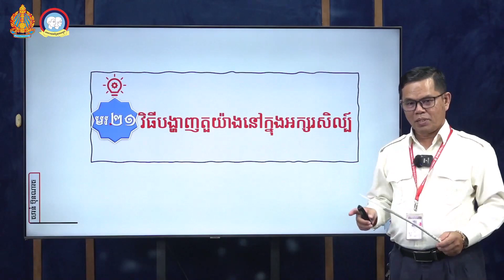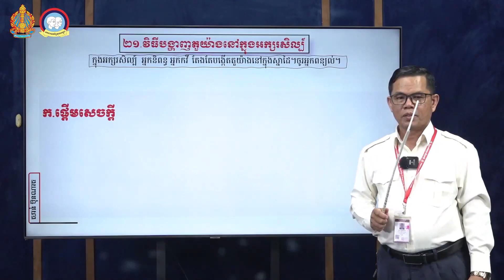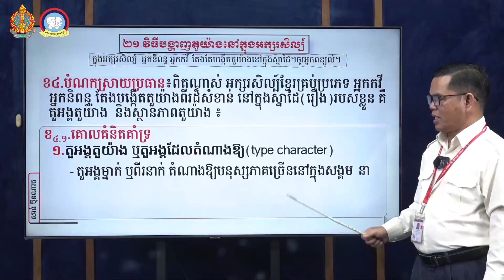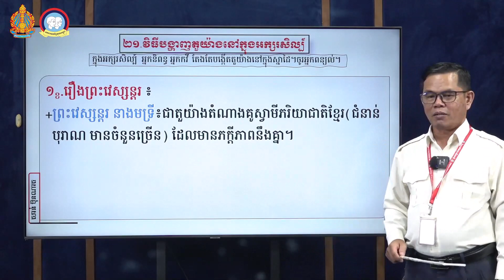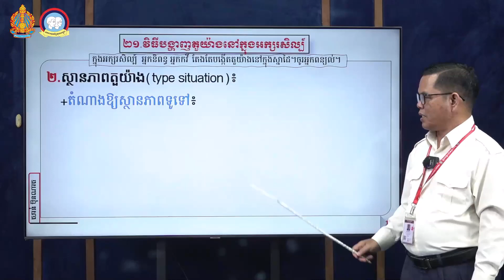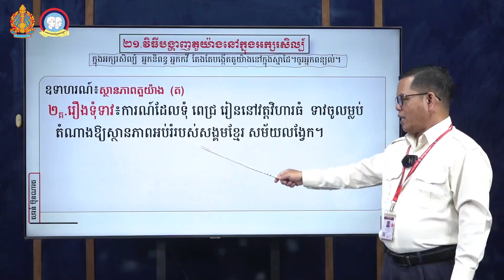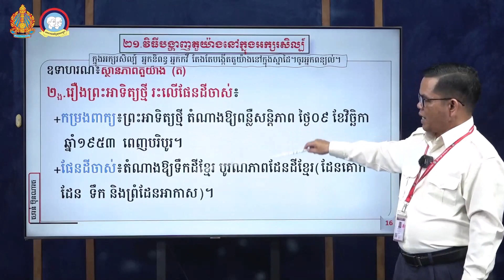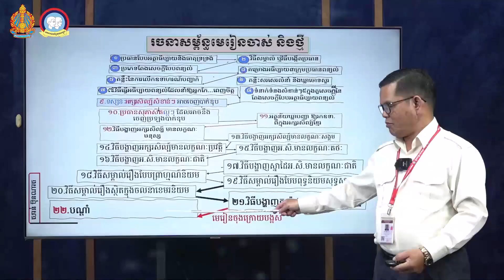តែងសេចក្តីបាក់ឌុប៖ ២១.«វិធីបង្ហាញតួយ៉ាងនៅក្នុងអក្សរសិល្ប៍»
ភាសាខ្មែរ          កំណាព្យ       តែងសេចក្តី